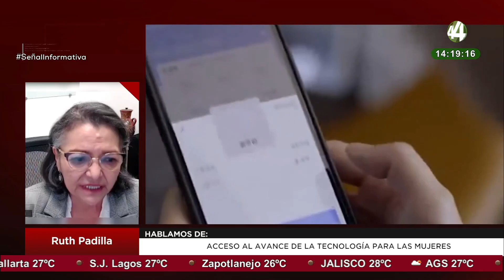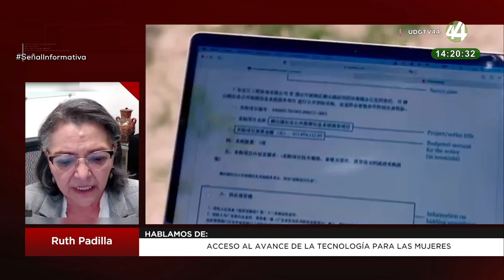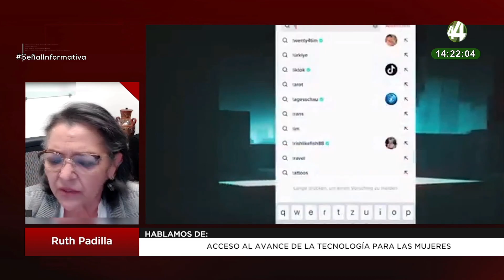Acceso al avance de la tecnología para las mujeres: Ruth Padilla